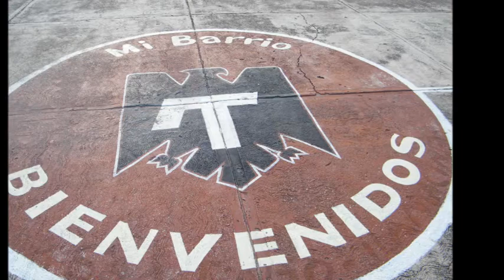SANTIAGO ILAMACINGO RIÓ MIXTECO